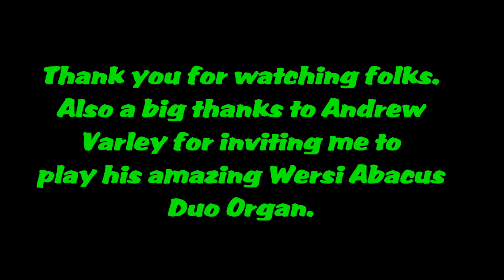Organ Session On Wersi Abacus Pro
Recently I was invited over to a friend's who also happens to be a professional star of the Uk electronic organ world.
While I was there I received the opportunity to play his Wersi Abacus pro which has recently been updated to the latest spec complete with brand new editing screen. Please note that although there is a sound module on view in the video, all the sounds and rhythm style was generated by the Wersi and the module was not used.
Thanks Andrew also for the delicious butty!